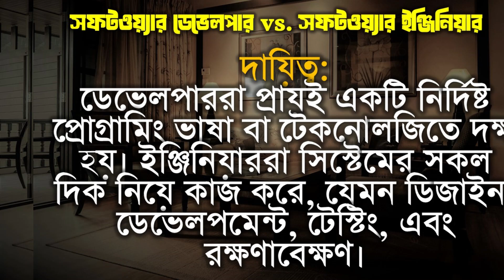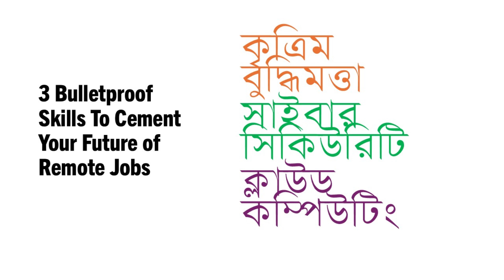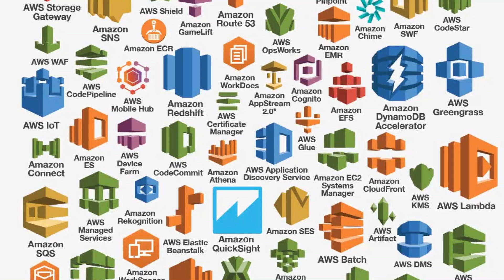সফটওয়্যার ডেভেলপমেন্টের নতুন ম্যাট্রিক্সে প্রবেশ করুন! বিবর্তনের পরবর্তী ধাপ কি?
আপনি কি কখনও ভেবে দেখেছেন, আমরা যেভাবে এখন সফটওয়্যার তৈরি করছি, একদিন কি সেই জগৎ এক বিশাল "ম্যাট্রিক্স" এর রূপ নিতে পারে? এমন একটি জগৎ, যেখানে বাস্তব এবং কল্পনার মধ্যে কোনো স্পষ্ট পার্থক্য থাকবে না? যেখানে আমাদের চারপাশের সবকিছুই এক টুকরো কোডের দ্বারা নিয়ন্ত্রিত হবে?

কৃত্রিম বুদ্ধিমত্তা (এআই), মেশিন লার্নিং, এবং ভার্চুয়াল রিয়েলিটি – এই প্রযুক্তিগুলো এত দ্রুতগতিতে উন্নতি করছে যে, ভবিষ্যতে সফটওয়্যার ডেভেলপমেন্টের চেহারা কেমন হবে, তা আমাদের এখনই কল্পনা করা কঠিন। অনেক বিশেষজ্ঞ মনে করেন, আমরা এমন এক যুগে প্রবেশ করছি, যেখানে সফটওয়্যার শুধুমাত্র কম্পিউটারে সীমাবদ্ধ থাকবে না, বরং আমাদের দৈনন্দিন বাস্তবতার একটি অবিচ্ছেদ্য অংশ হয়ে উঠবে।

এই ভিডিওতে আমরা সফটওয়্যার ডেভেলপমেন্টের ভবিষ্যৎ নিয়ে আলোচনা করবো এবং জানবো সেই প্রযুক্তিগুলোর কথা, যা এক সম্ভাব্য "ম্যাট্রিক্স" সৃষ্টির পেছনে ভূমিকা পালন করছে। এআই ও মেশিন লার্নিং কীভাবে ডেভেলপারদের ভূমিকা পাল্টে দিচ্ছে, ২০২৫-এ কারা রাজত্ব করবে? ডেভেলপার না ইঞ্জিনিয়ার? এসব নিয়েই আজকের ভিডিও।

যদি আপনি সফটওয়্যার ডেভেলপমেন্টের ভবিষ্যৎ, প্রযুক্তির দ্রুত পরিবর্তন এবং এসব ক্ষেত্রে নতুন চাহিদা সম্পর্কে জানতে আগ্রহী হন, তাহলে ভিডিওটি অবশ্যই দেখুন। প্রযুক্তির উন্নতির সাথে সামঞ্জস্য রেখে কীভাবে ক্যারিয়ার তৈরি করবেন, এবং কোন স্কিল শিখলে থাকবেন এগিয়ে—এই ভিডিওতে তার সব উত্তর পাবেন।

আপনার মতামত জানাতে নিচে কমেন্ট করুন, কারণ আপনার মতামত আমাদের জন্য গুরুত্বপূর্ণ!